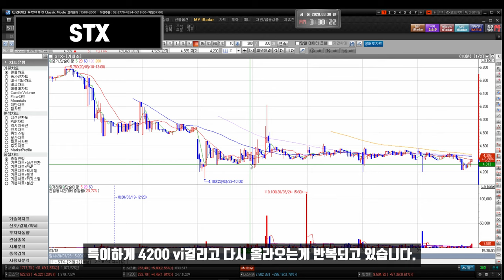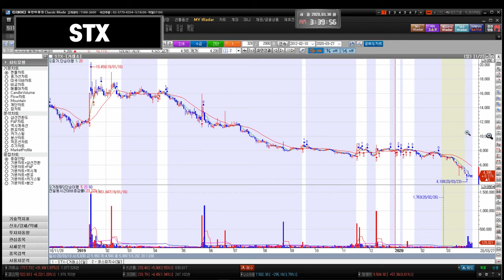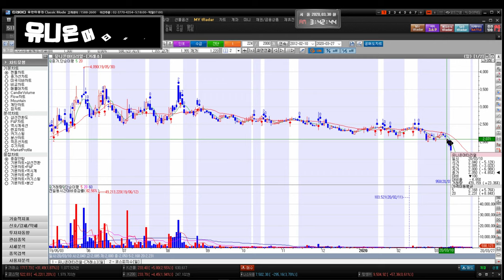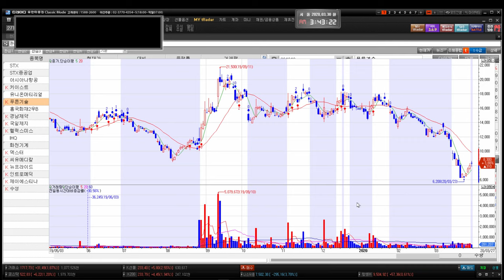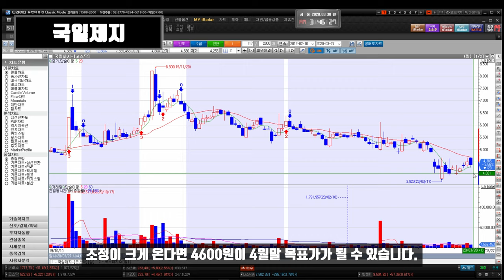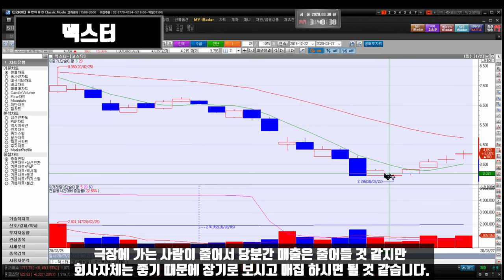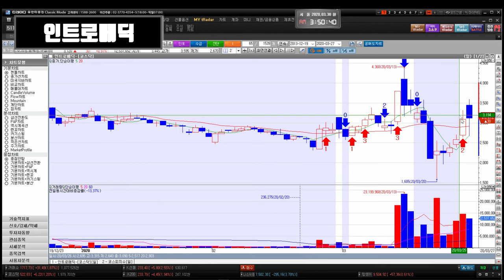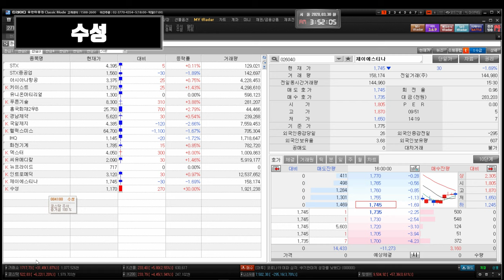20200330 STX STX중공업 아시아나항공 키이스트 유니언머티리얼 푸른기술 인트로메딕 흥국화재2우B 수성 경남제약 국일제지 헬릭스미스 IHQ 화천기계 씨유메디칼 덱스터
STX STX중공업 아시아나항공 키이스트 뉴프라이드 유니언머티리얼 제이에스티나 푸른기술 인트로메딕 흥국화재2우B 수성 경남제약 국일제지 헬릭스미스 IHQ 화천기계 씨유메디칼 덱스터